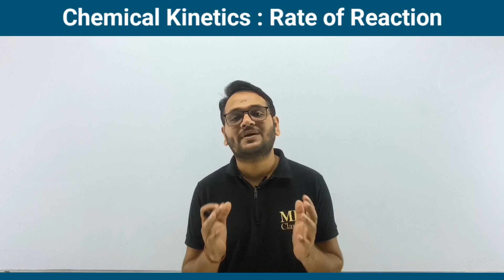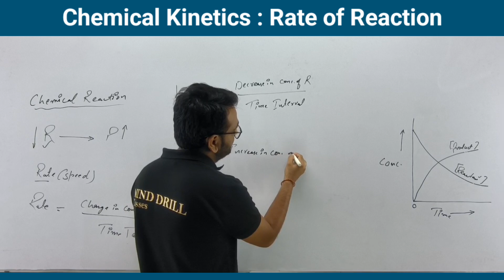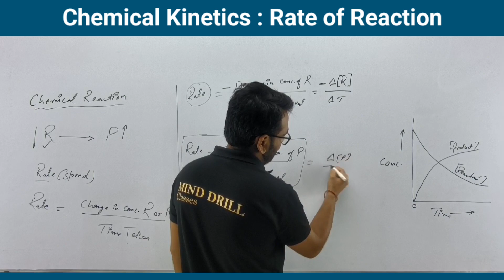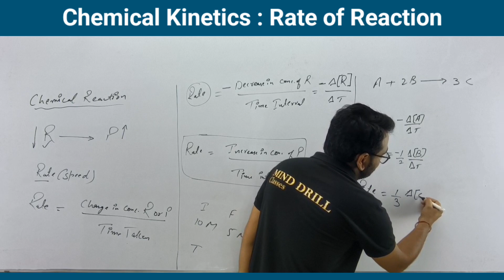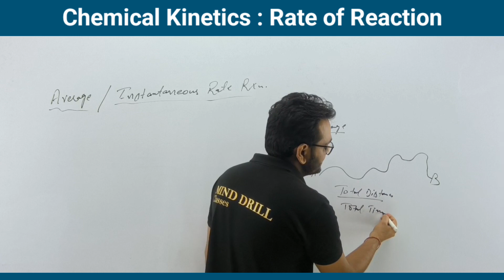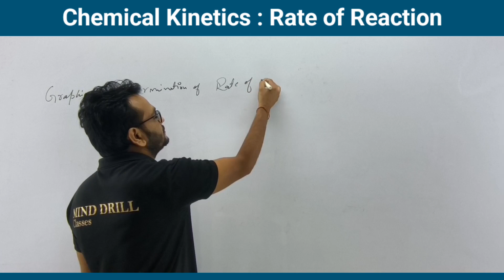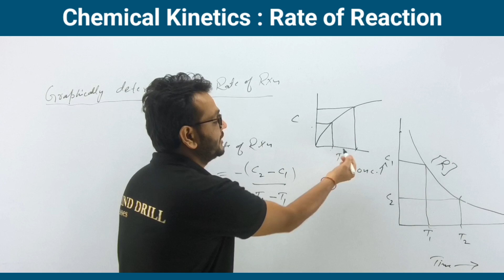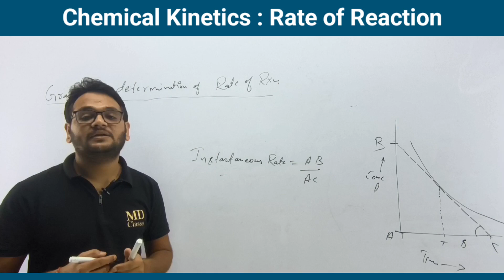"Chemical Kinetics: Understanding Rate of Reaction | Class 12 Chemistry @minddrillclasses"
Welcome to MindDrillClasses' Class 12 Chemistry lecture series on Unit 3: Chemical Kinetics. In this lecture(Lecture 1), we dive into the fascinating world of chemical reactions and focus on the fundamental concept of "Rate of Reaction."

Video Highlights:

00:00 Understanding the Rate of Chemical Reaction
12:47 Exploring Units of Reaction Rate Measurement
13:37 Unraveling Average Rate of Reaction and Instantaneous Rate of Reaction
18:20 Graphical Determination of Average and Instantaneous Rates

Join us to enhance your understanding of chemical kinetics and lay a strong foundation for your studies. Share your thoughts and experiences with MIND DRILL CLASSES in the comments section below!

Your academic journey is our priority! Thank you for choosing MindDrillClasses as your learning partner. Let's excel in chemistry together! 📚🧪🔬